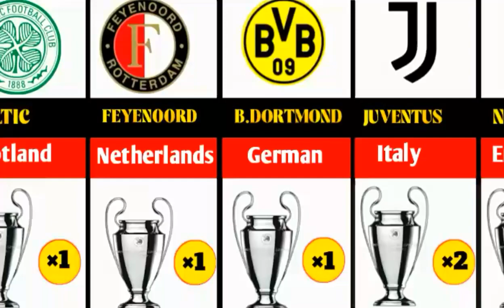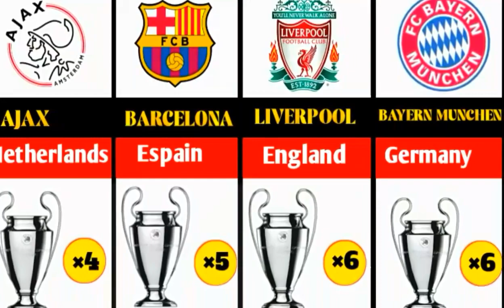Most Championsleague Winners Real Madrid,Ac Milan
Championsleague is the most trophy in football.real madrid the the most championsleagur trophies 14 times.